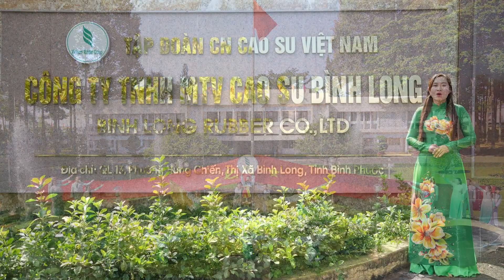BÌNH LONG ĐẸP MÃI BẢN HÙNG CA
Nhạc: Phạm Đắc Hiền - Vũ Hoàng
Biểu diễn: Tốp ca nam nữ cùng nhóm múa phụ hoạ
Đơn vị: Công ty TNHH MTV Cao su Bình Long